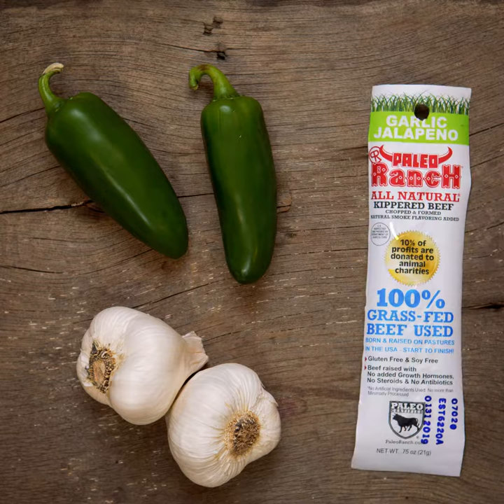PALEO RANCH® Garlic Jalapeno Kippered Beef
Italy meets Latin America in this tasty treat. 100% Grass-fed & Grass-finished beef sets the palate tone for the Garlic Jalapeño Kippered Beef. This unique, delicious concoction is made with only the best ingredients to facilitate the marriage of Italian and Latin American flavors to send your taste buds to heaven!